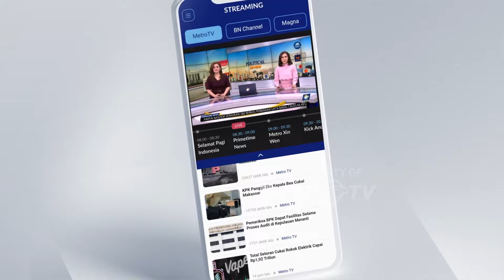BREAKING NEWS - Dishub Lakukan Ramp Check Bus di Terminal Kampung Rambutan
MetroTV, Pantauan arus balik mudik 2024 di Terminal Kampung Rambutan.